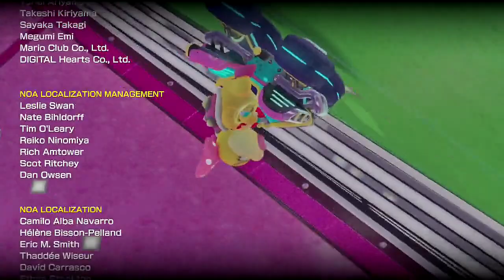Mario Kart 8 Deluxe Part 12: Bell Cup 200cc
It helps the channel big time! Product provided by Nintendo.

Like Goal: 20 (It’s the final video guys)

And we save the best for last… the Bell Cup. Why this? It’s the last one and it comes with tracks that are fun as they are also intense. At 200cc, it’s outright insane and fun. But I swear part of me wants to step up my game if I am to win. Plus it has some good tracks and music.

That’s pretty much it for Mario Kart 8 Deluxe.